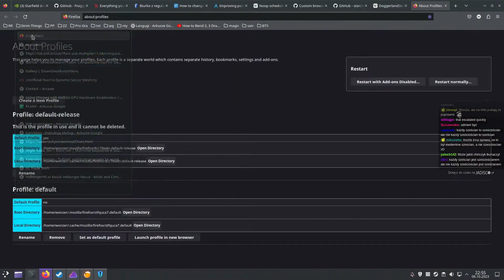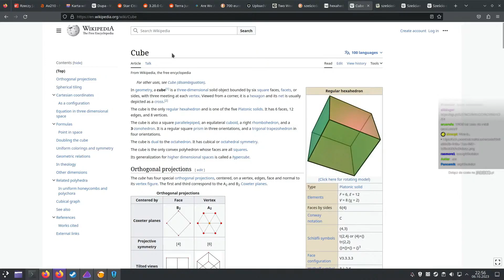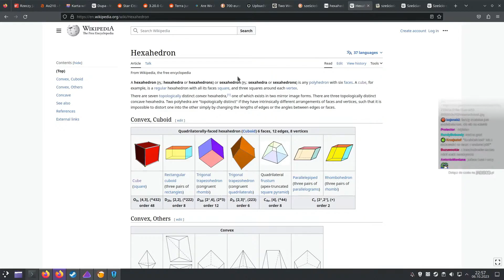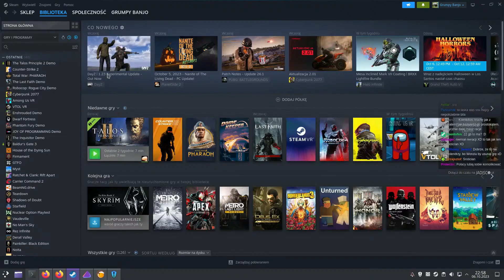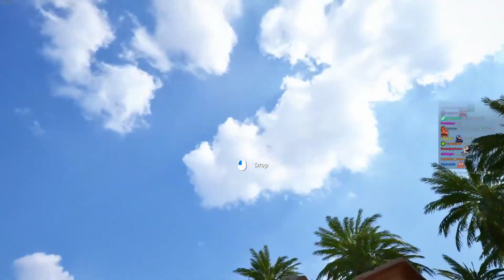Wonziu Ironizuje #29 - Sześciościan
👉Nowa seria na kanale, która skupia się na krótkich komentarzach społecznych Wonzia na różnych rzeczach z lekką szczyptą ironii. 👈
👉Inspiracja i muzyka czołówki pochodzi z filmu Bluebeard (Po naszemu Sinobrody) z 1972 roku A to gif
(Ostrożnie!)
👉 Odcinek został zmontowany przez Ksentofona 👈
👍 Śledzić nas można 👍:
- stare konto zbanowane permanentnie przez niejakiego deszczu bez żadnej podstawy i trybu.
- grupa steamowa, też ma powiadomienia
- a to powiadamiacz, który informuje o tym kiedy i co dzieje się na strumieniu. Realnie to najlepiej działający powiadamiacz.
🤝 Współpracują z nami twórcy muzyki🤝:
Pozdrawiam,
m.